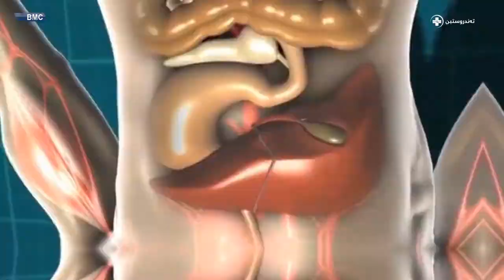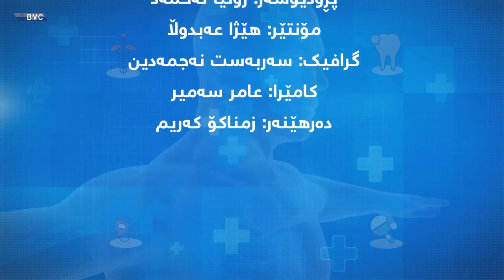چۆن خۆمان لە نەخۆشی شەکرە بپارێزین؟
بەرنامەی تەندروستبن